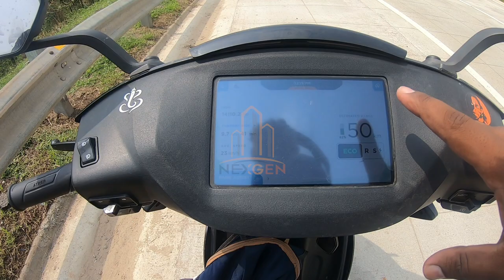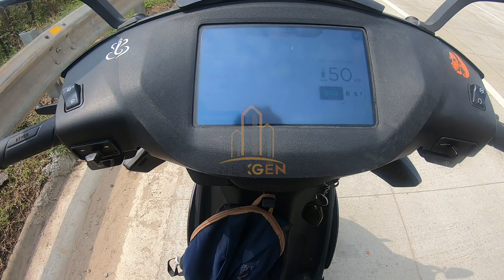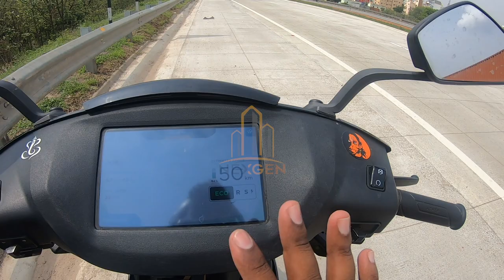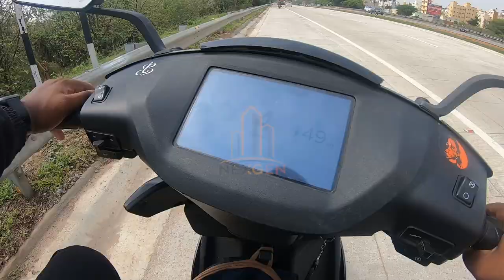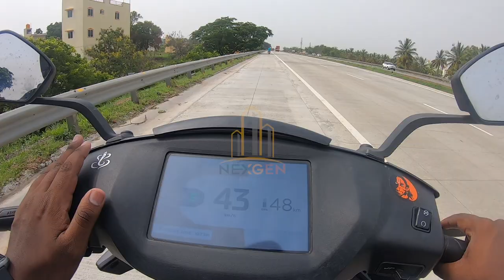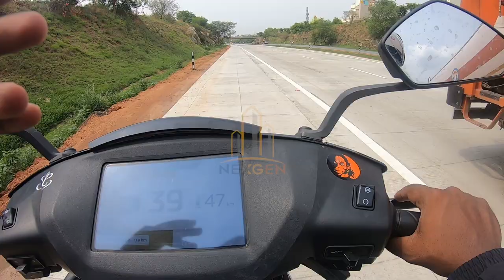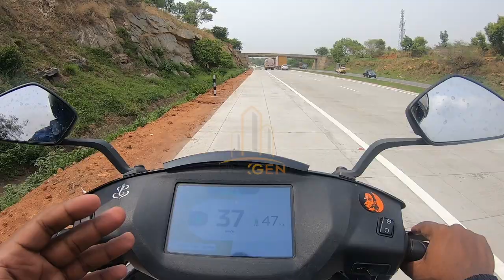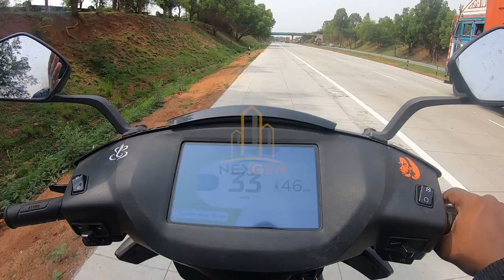ನಾನು ಅದಕ್ಕಿಂತ ಒಳ್ಳೆ ಗಾಡಿ ಮಾಡ್ತೀನಿ🥵Ather 450x Review Some Info About My New Bikes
Hi Friends